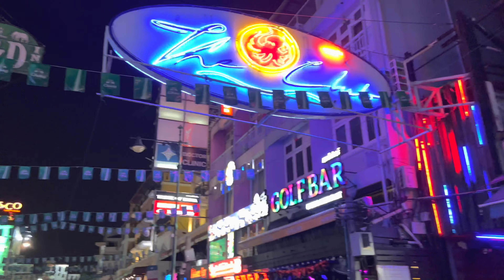Halloween 2022. Khaosan Road. Bangkok, Thailand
Halloween 2022. Khaosan Road. Bangkok, Thailand. 31 October 2022.
"Khaosan" translates as 'milled rice', a hint that in former times the street was a major Bangkok rice market. In the last 40 years, however, Khaosan Road has developed into a world-famous "backpacker ghetto".
The area is internationally known as a center of dancing and partying.